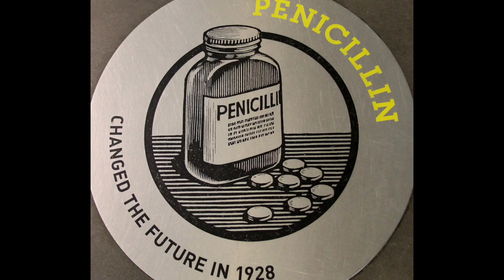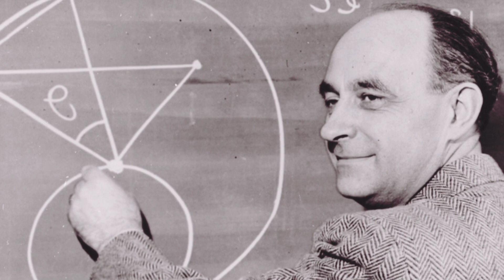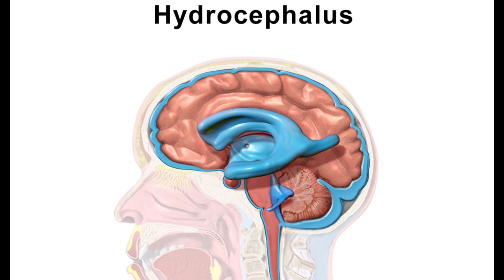10 Most Dangerous Science Experiments Ever Conducted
Science is a force for good in our world
and Science helped us have a better and more convenient life in many ways.
But it is also a very powerful tool that can become dangerous in some situations.
 Especially when it gets entangled in politics and wars.
At other times, science’s inherent ambition to push boundaries of what is known can also lead to some heart-stopping moments.
 in this video, you will see some of the most horrific scientific experiments that happened in history.

what do you think is the most dangerous Experiment?